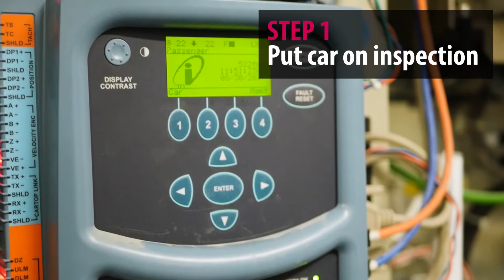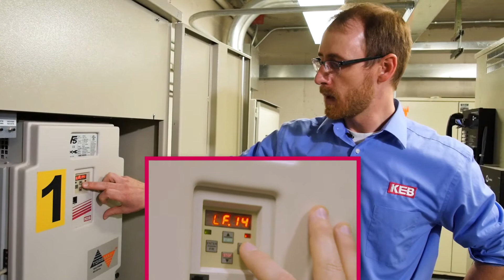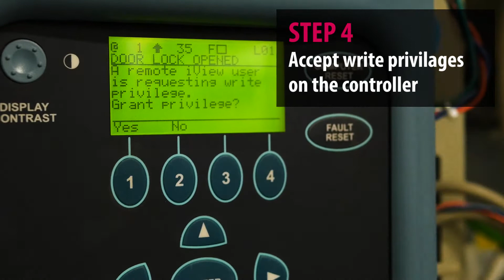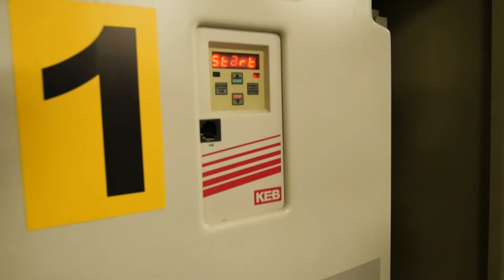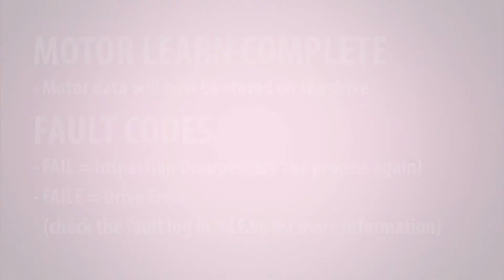KEB Motor Learn Process MCE Elevator control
MCE with KEB F5 elevator drives can improve the ride quality by doing what's called a Motor Learn. Tony, from KEB America walks you through just how to do this on an MCE iControl inside a building in New York City.